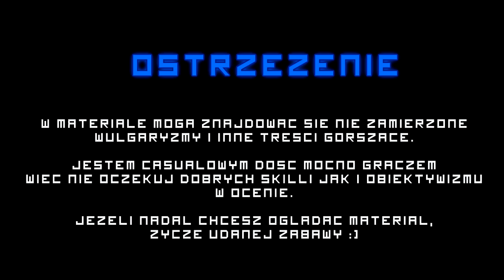poGROM arTHORa - Clutch - 3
Podczas montowania fonia była dobrze, więc gomenasai za to, że czasem średnio mnie słuchać i jeszcze za kwadratowy komentarz.